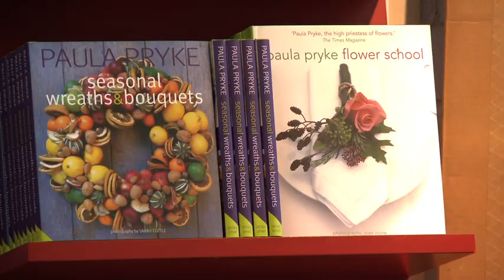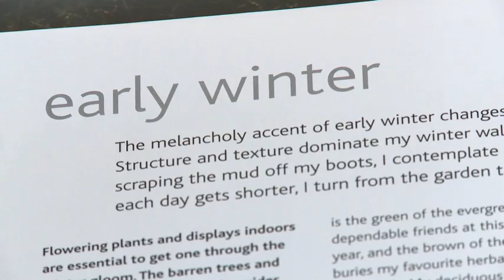PAULA PRYKE FLOWERS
Paula demonstrates just why she is regarded so highly in the floral world with her easy- going, inventive and creative approach to combining colourful designs to her creations.
We were lucky to have been commissioned to produce a number of promotional videos for Paula in advance of her book release 'Flowers Every Day' published by Jacqui Small.